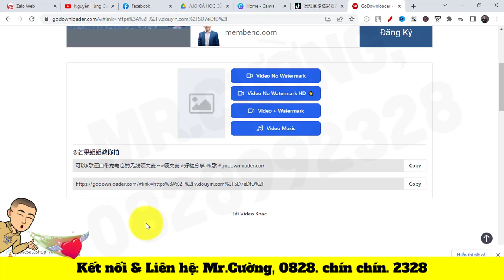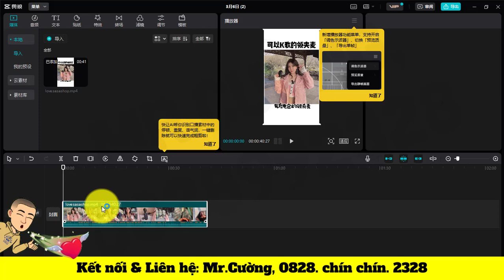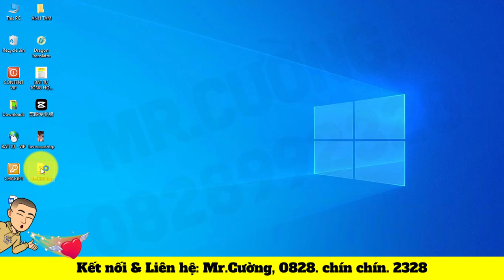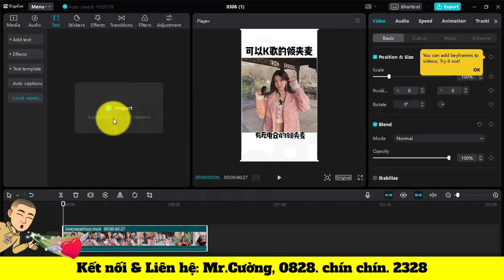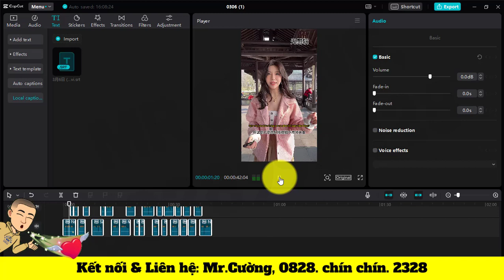🔥 DỊCH & SUB VIỆT CHO VIDEO TIKTOK TRUNG - MUỐN KIẾM NHIỀU TIỀN THÌ ĐỪNG BỎ QUA VIDEO NÀY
🔥 AI MASTER (Học cách sáng tạo Content & làm video với AI để xây kênh Tiktok, Facebook, Youtube - Cầm tay chỉ việc, hỗ trợ 6 tháng): 997k
-QUÀ TẶNG:
+Bản Thần Số Học, 7 trang (200k)
+Bản luận sơ lược về Tính cách qua Bát Tự để tìm công việc phù hợp (800k)
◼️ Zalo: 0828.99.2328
🔥 VÀO NHÓM ĐỂ NHẬN "MIỄN PHÍ" TÀI LIỆU VỀ MARKETING, KDOL